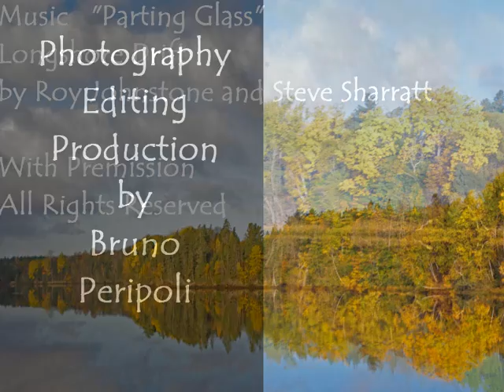Montague, The Beautiful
Montague, in eastern Prince Edward Island, Canada, is a regional center for shopping, medical and government services. It stands beside the Montague River about 10 miles from the coast.